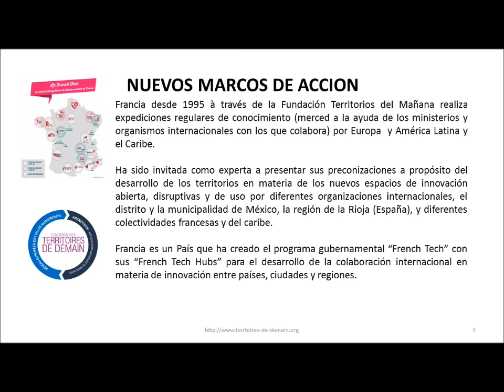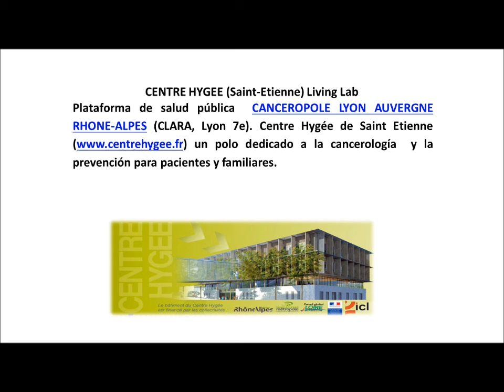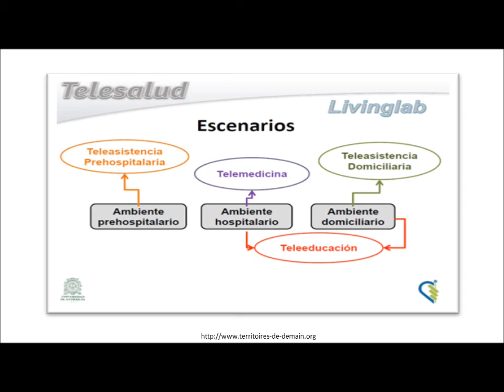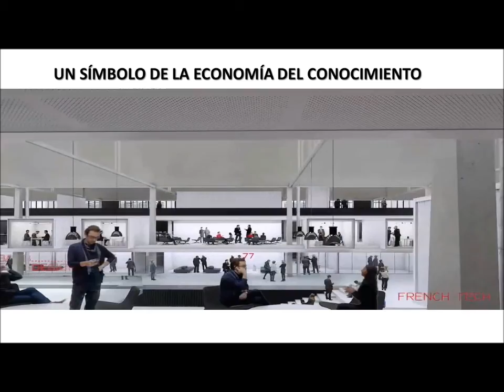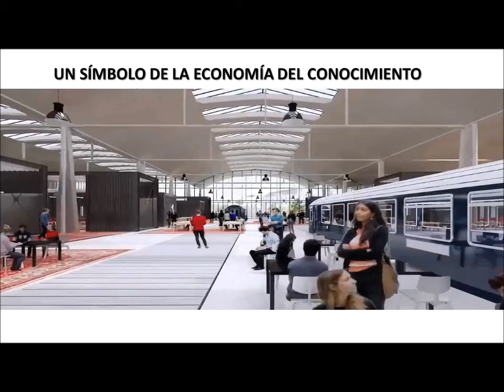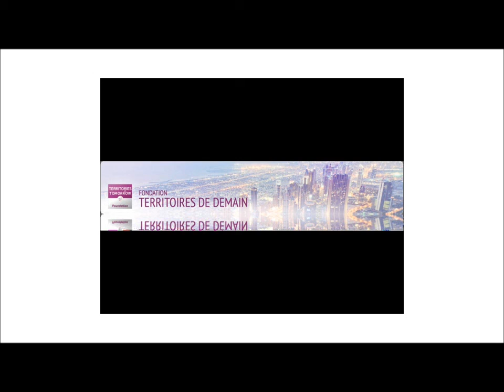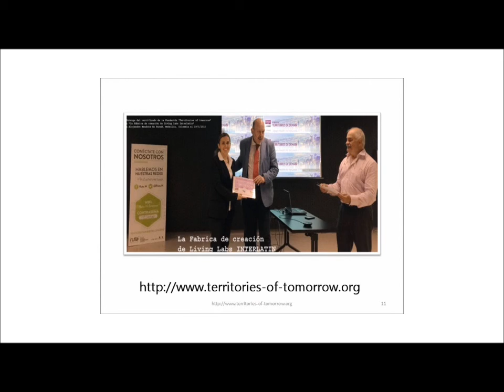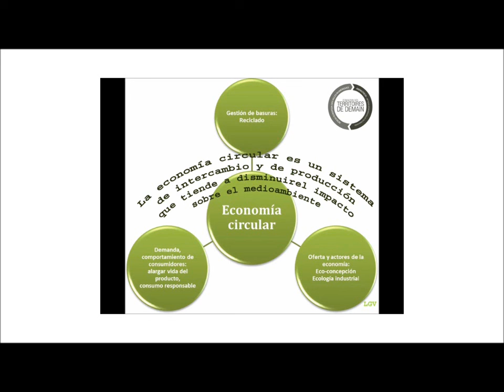Los espacios e-salud del futuro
LEILAC: Una Red internacional al servicios de los territorios sostenibles
LOS LIVING LABS DE SALUD AL SERVICIO DEL CIUDADANO
Un nueva disposición de los profesionales de la salud
El paciente, los profesionales de le la salud, los dispositivos medicales y los industriales deben ponerse en escena conjuntamente.
El modelo económico de la salud conectada pasara evidentemente por los espacios de uso,  abiertos y de ruptura.
El desarrollo de una industria digital competitiva al servicio de la salud y de la autonomía del ciudadano reconocida eficientemente en términos de salud pública está todavía por llegar.
Se trata de inventar nuevas soluciones de manera concertada asociando comanditarios y financieros ofertas pero también los usuarios finales, cada vez más movilizados y responsables
Es todo ello de lo que se trata en estos nuevos espacios innovadores.